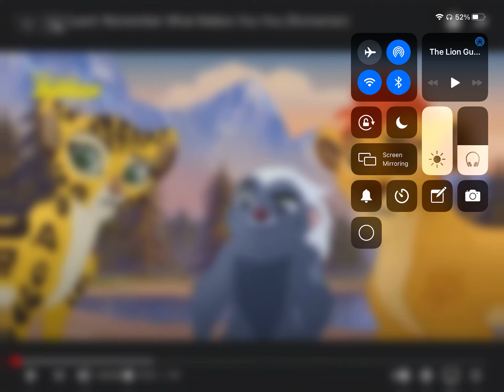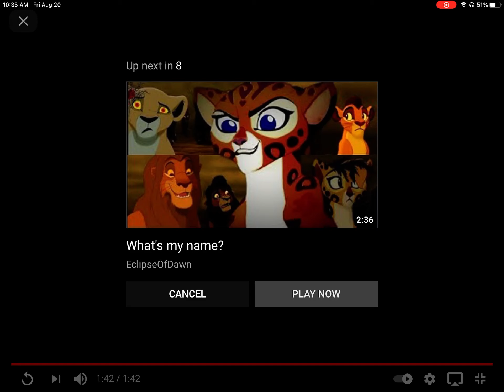The Lion Guard: Remember what makes you you (Romanian)